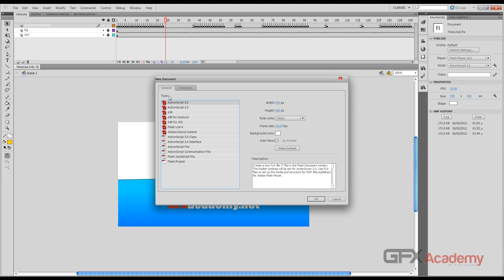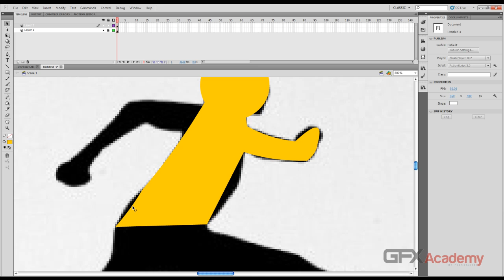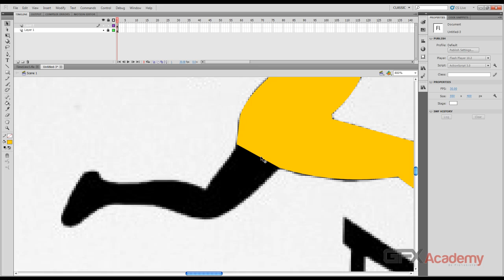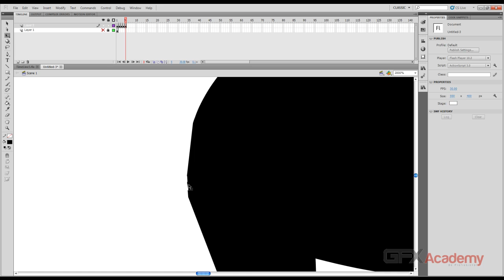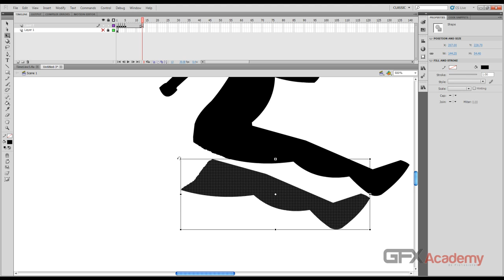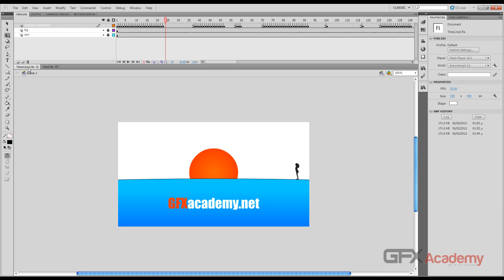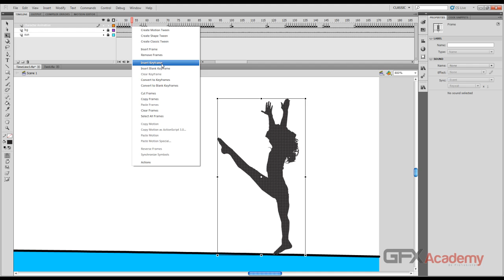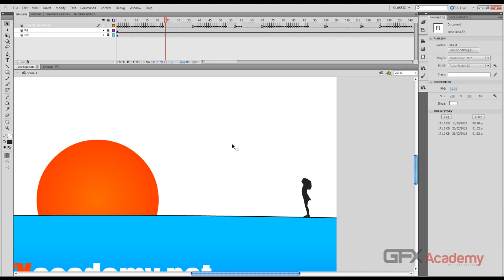47.Create a simple animation